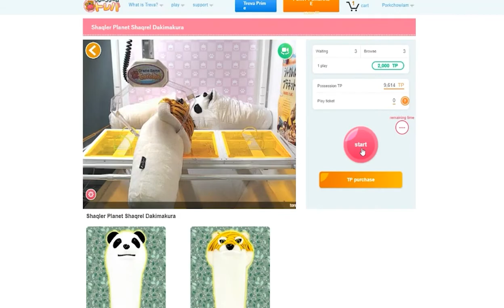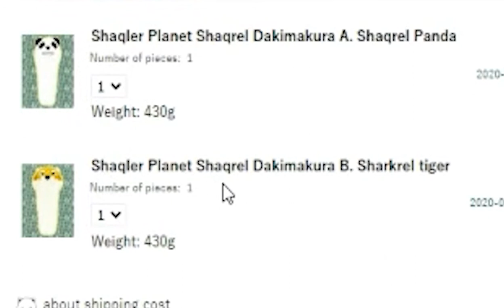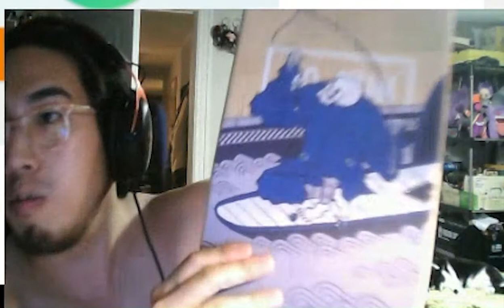Crane Centre EP 4 Pandas, Tigers and Chins, Yes Daddy?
BIG chin lads, BIG CHUNIN boys, BIG CHAGRIN LADS, so if you don't know, now ya CHINow